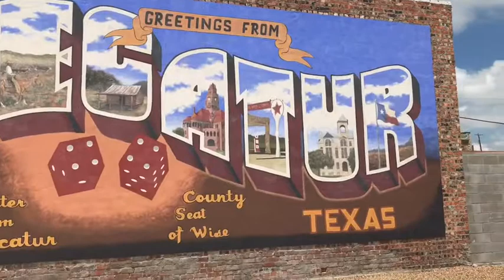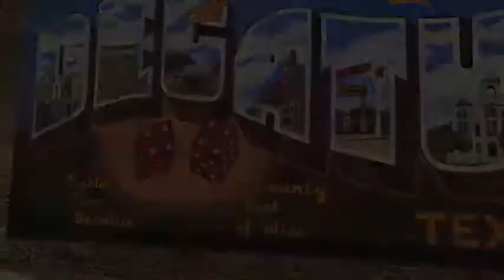Biggest Dice Game In Texas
Given the popular catch phrase "Eighter From Decatur"  after the popular craps term, the community of Decatur, Texas took to their roots as the legend tells that the term was coined in the community by a local.   It was later that a mayor of the community posted signs on each end of town with popular phrase and from there the legend of Decatur was official.

Now some many years later, the community has once again stood behind their popular phrase by commemorating their rich history with the largest set of dice you will find in Texas just east of the historic town square.